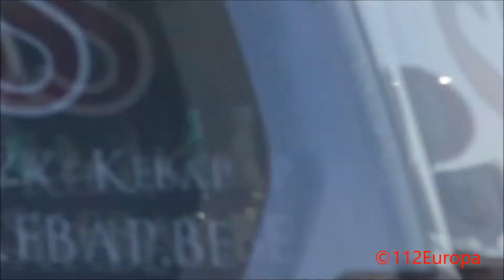(100ste Video) 2x Anonieme Transplantatieteam met Spoed In Leuven Belgie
anonieme transplantatieteam met in Leuven België